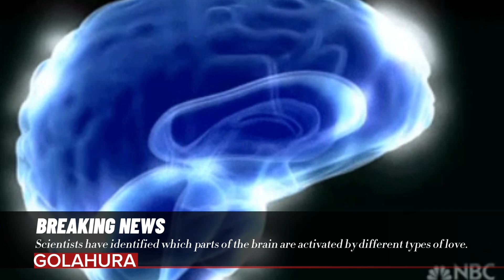Scientists have identified which parts of the brain are activated by different types of love.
Researchers from Aalto University in Finland have identified, which parts of the brain are involved in feeling love and affection

published today (August 26) in the peer-reviewed journal Cerebral Cortex,

 says study co-author Pärttyli Rinne, a philosopher.

love for nature activates the brain's reward system, and areas related to visual processing, but it did not activate areas related to socialization.